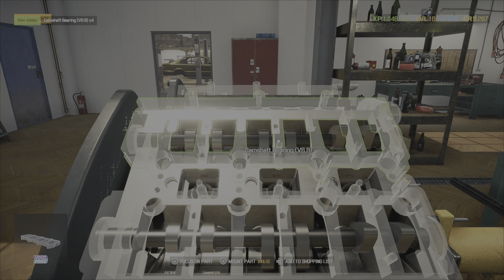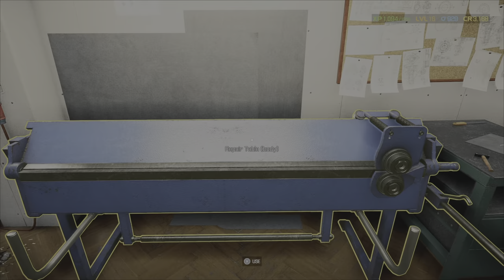Car mechanic Simulator 21 | Rebuilding the engine & repairing bodywork on the BMW | BMW Build #2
Today were rebuilding the engine in the BMW barn find and repairing the bodywork!! Also changed the bumpers and lights to give it a nice modern look, hope you enjoy the video and if you do give it a like or comment!

0:01-3:18  Ezgod Maestro Chives - Cross
3:19-6:20  NEFFEX - Grateful
6:21-10:00  NEFFEX - Get Through
10:01-End  NEFFEX - Cold